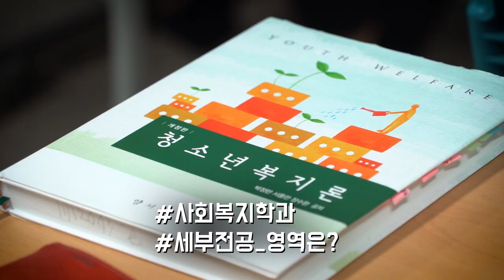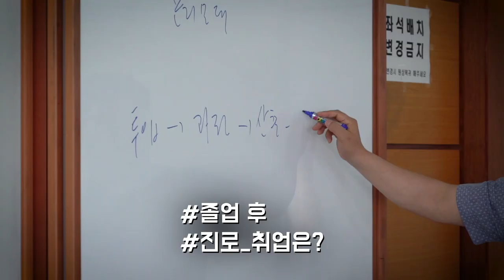[K_University]Department of Social Welfare